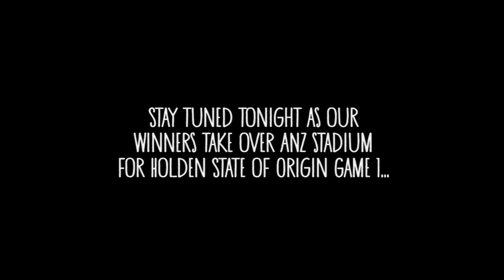SOO Sleepover - Game One Arrival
Domino's Pizza & Coca Cola welcome the winners of the Ultimate State of Origin Sleepver competition to ANZ Stadium in an Australian first. Check out their arrival and a bit of the action!